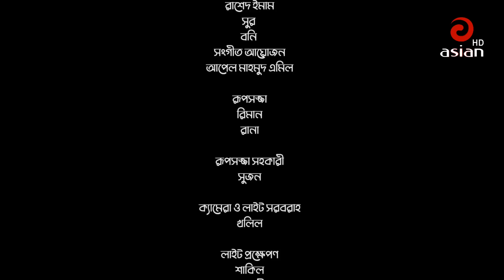Gobindo Purer Golpo EP 21 | A Kh M Hasan | Himi | Tanin Tanha | Arfan Ahmed | Nazira Mou | Asian TV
নাটক : গোবিন্দ পুরের গল্প
গল্প ভাবনা : মোহাম্মদ তুহিন শেখ
অভিনয় : আ খ ম হাসান, জান্নাতুল সুরাইয়া হিমি ,আরফান আহমেদ ,নাজিরা মৌ,ফারুক আহমেদ ,মাহমুদুল ইসলাম মিটু, তানিন তানহা, ওয়ালিউল হক রুমি, জয়রাজ ,প্রান রায়,মাসুদ হারুন,আইনুল পুতুল,এমিলা হক ,সাদিয়া তানজিন,আদ্রিতা মিম, নওশিন দিশা, নীলা ইসলাম, আফরোজা হোসেন , হায়দার আলী, দিলু মজুমদার, মিলন ভট্টাচার্য ,সিদ্দিক মাস্টার,শফিক খান দিলু, আল নাহিয়ান,জিলা খানম ,রিপা রাঞ্জনা, সায়মা রোশা
ছিত্রগ্রহন : এস আর নিহার, মশিউর রাহমান, রাসেল, মনির
সম্পাদনা : শোভন সরকার
চিত্রনাট্য : মোহাম্মদ তুহিন শেখ ,সোহেল রানা ইমন
পরিচালনা :  সোহেল রানা ইমন
ভাষা :  বাংলা
লেবেল : এশিয়ান টিভি